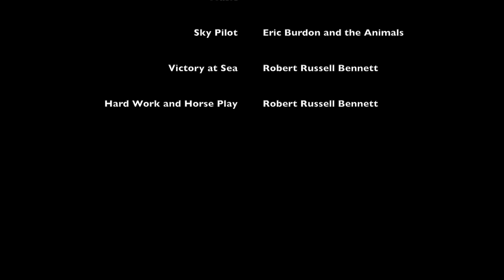Bonefish Submarine Fred Etzel Boy Engineer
Submarine Engineer Fred Etzel served on the US Navy Bonefish from 1970 to 1973, while the US was engaged in the Viet Nam War.  The Bonefish, SS-592 crew got tattoos from Sailor Jerry in Hawaii. In 2011, Fred celebrates his 65th birthday with the US Navy Pampanito as a backdrop.